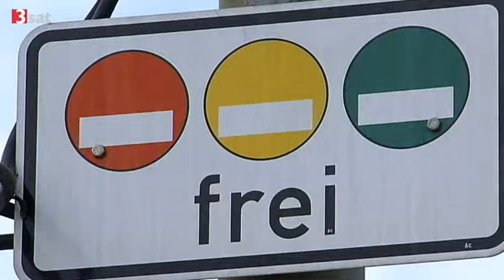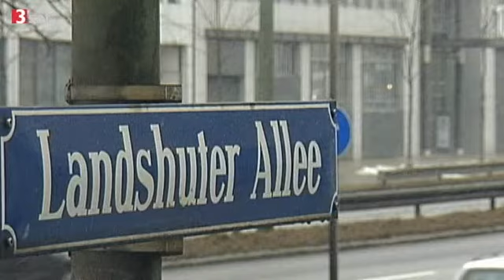Leipzig im Auto (nur noch mit grüner Plakette) - Die erste Stadt in Sachsen mit einer Umweltzone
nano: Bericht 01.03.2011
Leipzig im Auto - nur noch mit grüner Plakette
Die erste Stadt in Sachsen mit einer Umweltzone
Als erste Kommune in den neuen Bundesländern hat Leipzig seit 1. März 2011 eine Umweltzone. Sie gilt für 60 Prozent des Stadtgebietes.